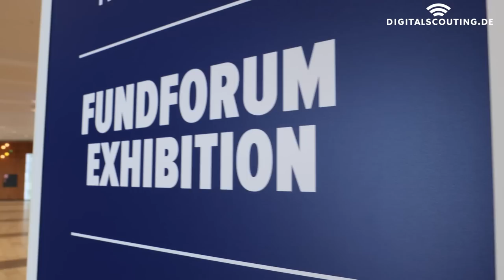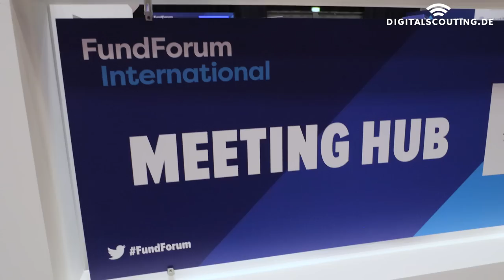Wealthmanagement: 3 Trends for 2019 and 2020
I had the honor to be invited to the FundForum International Conference in Copenhagen - made possible by April Rudin, one (of not the) leading voice in wealth management globally. Besides debating on stage the newest trends we see in fintech and insurtech with April I saw 3 trends in wealth and asset management.

All in all the fundforum is a great, well organized conference to attend in order to get a good impression of the players and problems of the finance and wealth industry. So thank you for inviting me.

Music License